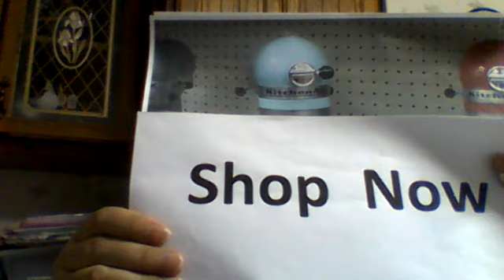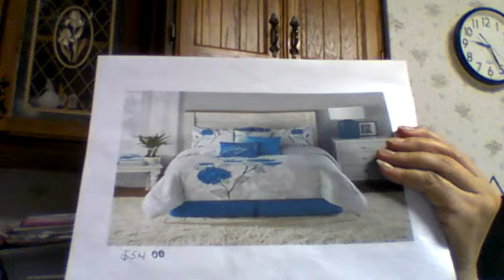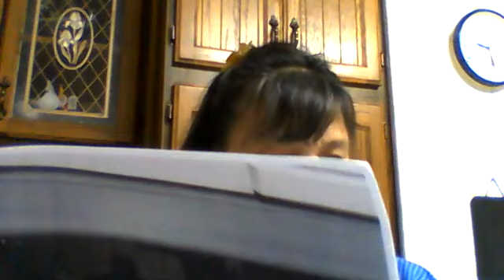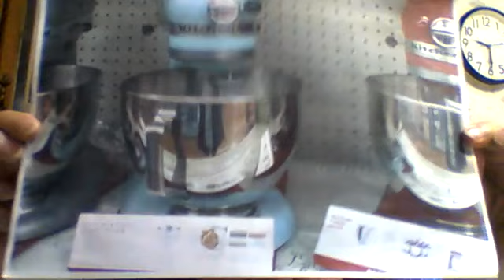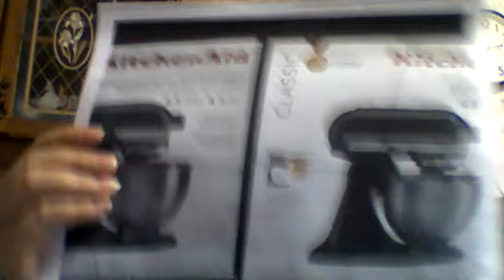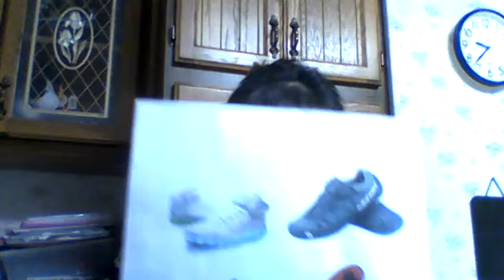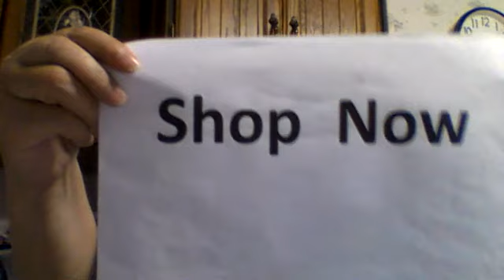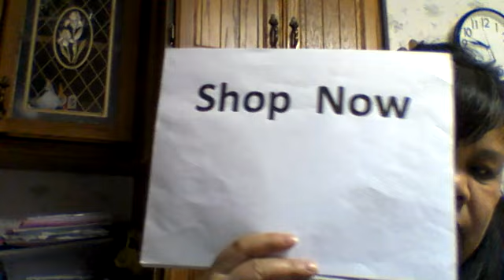bake and make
cant wait the mixer to put it at work, Mix dough and bake